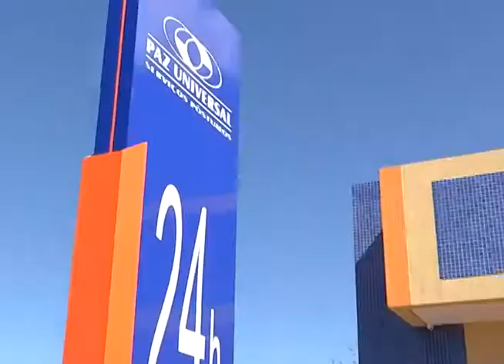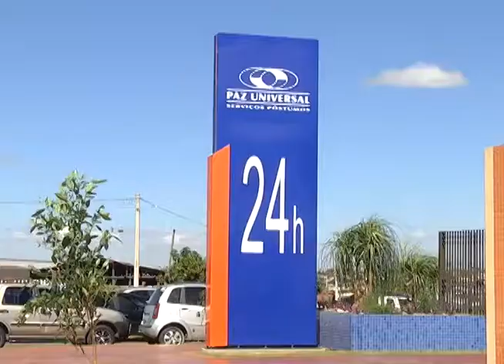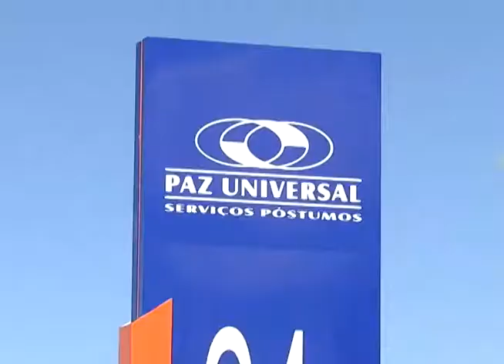Paz Universal - Wanderley Rodrigues